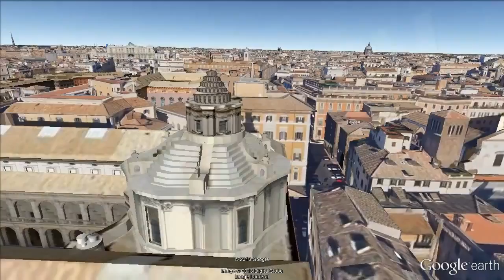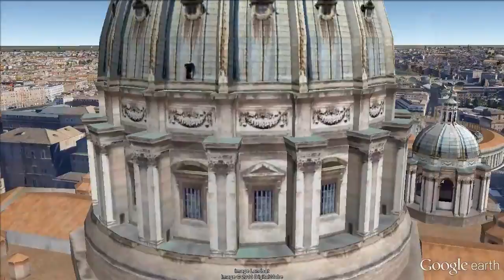Domes of Rome [IGEO TV]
The domes are one of the more singulars architectonic elements in the buildings. The domes has decorated many buildings in the History, being one of the more distinctive and representative elements of them. The city of Rome has been filled with a lot of domes in its history, giving it a lot of beauty and singularity. From religious buildings to mausoleums, in Rome we can find the followings domes:

- Dome of the Sainte Marie di Loreto Church: the temple was built by the architect Antonio Sangallo in 1540 but its dome was finished by Jacopo del Duca in 1573.

- Dome of the Il Gesú Church: it was built between 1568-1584 by the architects Jacopo Vignola and Giacomo della Porta. The dome was finished later by Paolo Valeriano.

- Dome of the Agrippa's Pantheon: the actual building was a reconstruction made by the emperor Adriano in honor to Agrippa in the years 118-125. The architect was Apolodoro from Damascus.

- Dome of the Saint Ivo alla Sapienza Church: it is located in the Palazzo alla Sapienza. It was built in the years 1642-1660 by the famous architect Francesco Borromini.

- Dome of the Saint Agnese in Agone: it is located in the centre of the Navona Square. This building and its dome follow the baroque style from its architect Francesco Borromini in 1652.

- Dome of the Saint Peter's Basilica: one of the most famous dome in Rome. It is located in the middle of the Vatican State and was built by the architects Miguel Ángel and Giacomo della Porta in the years 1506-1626. It is the most higher dome in the world and it has 41,47 metres of inside diameter.